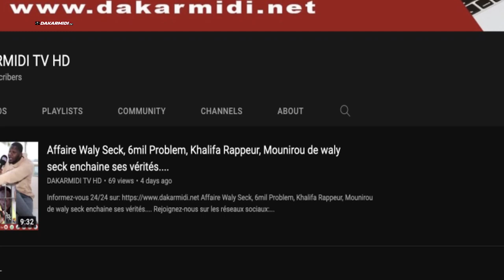Farba Ngom s'acharne sur Ousmane Sonko '' dafa khamni dou mouthie ci dem justice motakh......'''